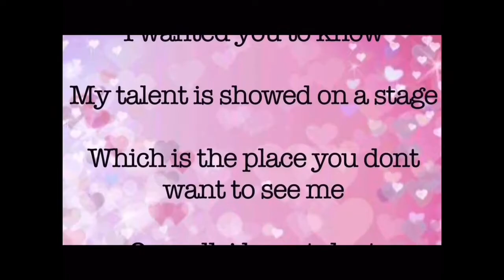Mobile Legends episode 24: Welcome back to mobile legends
Haven’t played mobile legends since the beginning of the year due to me busy with IGs and SPM